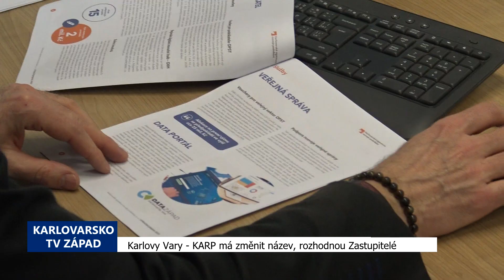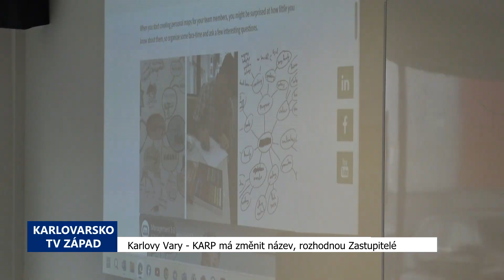Karlovy Vary: KARP má změnit název, rozhodnou Zastupitelé (TV Západ)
Karlovarská agentura rozvoje podnikání je příspěvkovou organizací Karlovarského kraje a v letošním roce vstoupila do 14 roku své existence. Přiblížit se širšímu pojetí činností do budoucna má přeměna na Karlovarské inovační centrum.

„Krajská agentura rozvoje podnikání, tak jak pramení z názvu, tak byla zřízena zejména k podpoře podnikání v Karlovarském kraji. Nicméně dnešní záběr už je výrazně širší. Samozřejmě, že se věnuje rozvoji podnikání, ale věnuje se i inovacím, výzkumu. Věnuje se propojování soukromé sféry podnikatelské s akademickou obcí. To znamená, my i v souladu s tím, tak, jak jsme podali a je hodnocen strategický projekt Karlovarského kraje Karlovarské inovační centrum, tak tuto agenturu přejmenováváme na ten samý název jako strategický projekt, protože ty aktivity se velmi brzo propojí při realizaci toho strategického projektu,“ uvedl hejtman Karlovarského kraje Petr Kulhánek.

Agentura s 15 zaměstnanci si musí na svou činnost získat zhruba 80 % financí z celkového rozpočtu.

„Jsme zřízeni k tomu, abychom podporovali konkurenceschopnost regionu. To znamená – podporujeme inovace v Karlovarském kraji, podnikatelské prostředí a lidské zdroje, dá – li se to tak říci. Takže jsme takovým jako spojovatelem nebo prostředníkem mezi veřejnou správou, firmami, školami, výzkumnými institucemi a dalšími subjekty v Karlovarském kraji,“ přiblížil Vlastimil Veselý, ředitel Karlovarské agentury rozvoje podnikání.

Kromě živnostníků, firemních zástupců nebo studentů funguje Agentura pro veřejnou správu a budoucí Karlovarské inovační centrum má navázat a rozšířit nabídku služeb a možností.

„Určitě to bude o tom prostoru, protože díky strategickému projektu Karlovarské inovační centrum vznikne budova, která bude umožňovat zázemí pro laboratoře nebo pro výzkum, vývoj nebo pro začínající podnikatele, kteří hledají prostor k usídlení. A zároveň to bude prostor, kde bude coworking, který bude umožňovat jednak částečné využití jako kancelářských prostor, ale i služby, které to inovační centrum bude nabízet,“ dodal Veselý.

O změně názvu Agentury, která by měla nastat k 1. červenci, bude rozhodovat krajské Zastupitelstvo, Rada již materiál schválila na svém jednání 19. února. Podrobné informace o činnosti a portfoliu služeb Agentury najdou zájemci na stránkách